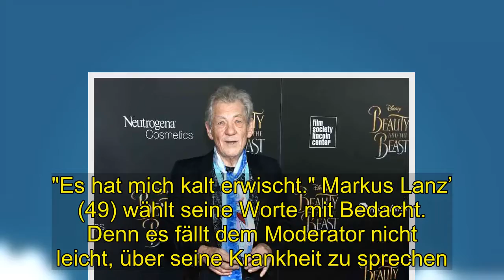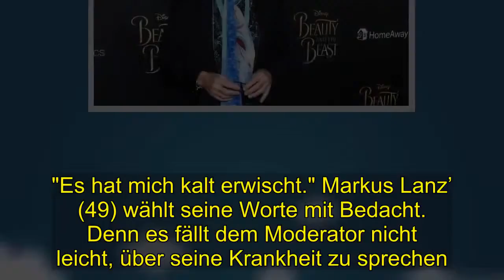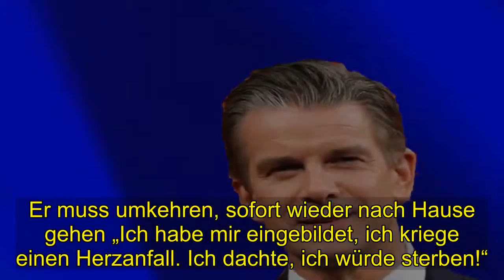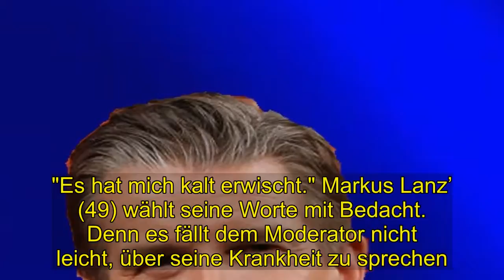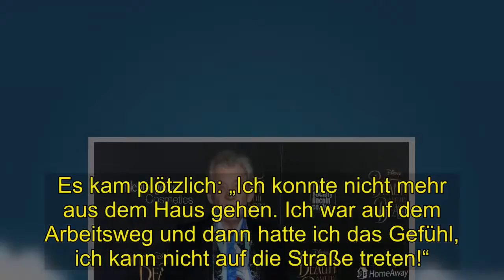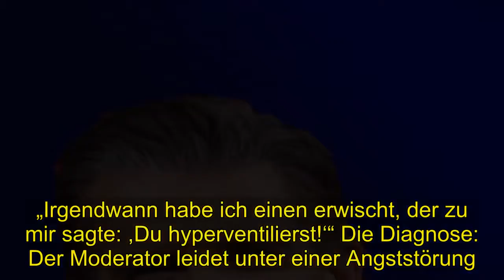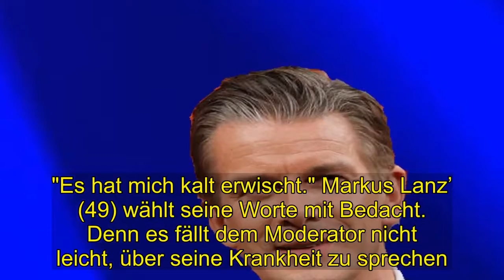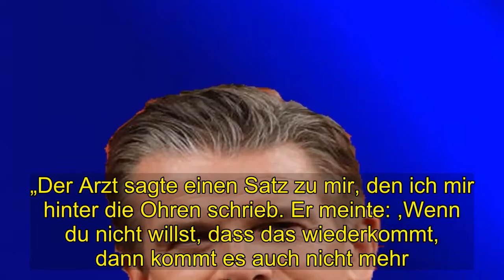Hot | Markus Lanz: litt unter einer Angststörung..!